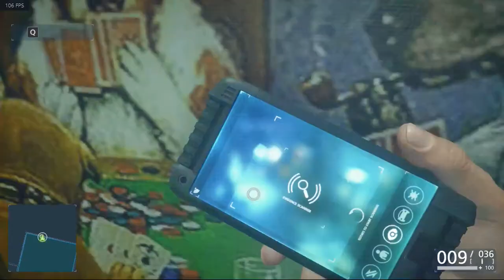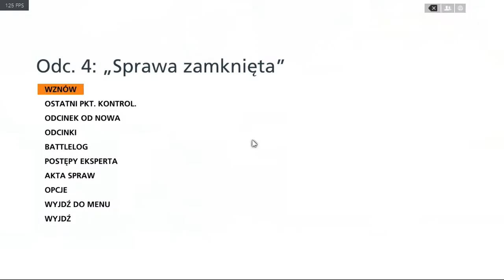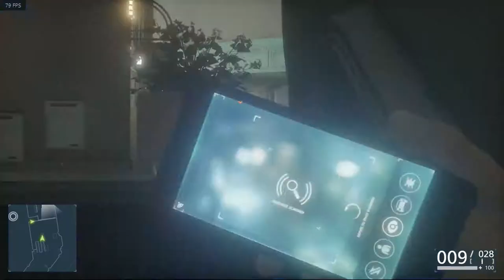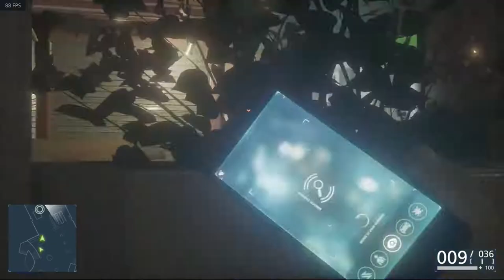Zagrajmy w Battlefield Hardline odc.3 Łapanie wrogów i ogłuszanie ich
Witajcie w kolejnym odcinku z Battlefielda Hardline'a i dzisiaj w tym materiale zajmiemy się łapaniem wrogów w tej grze i również ogłuszaniem ich.Jutro będzie kolejny odcinek z tej gry.